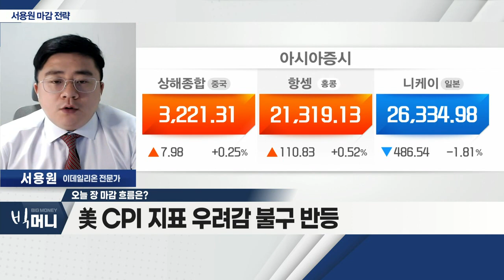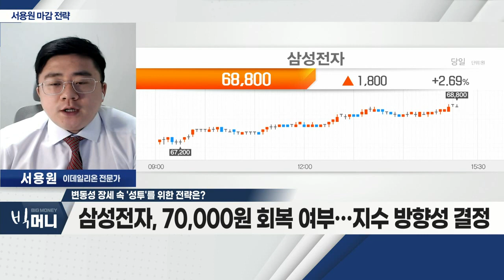옵션만기일ㆍ금통위 앞두고 '종목 장세' 대비_서용원 마감 전략 (20220413)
- 美 CPI 지표 우려감 불구 반등
- 원/달러 환율, 강세 흐름
- 만기일 '목전'… 외국인 수급 관망세

Q. 변동성 장세 속 '성투'를 위한 전략은?
- 옵션만기일ㆍ금통위 앞두고 '종목 장세' 대비
- 삼성전자, 70,000원 회복 여부… 지수 방향성 결정
- 대형주 위주보다 중ㆍ소형 정책주 위주 주목 필요